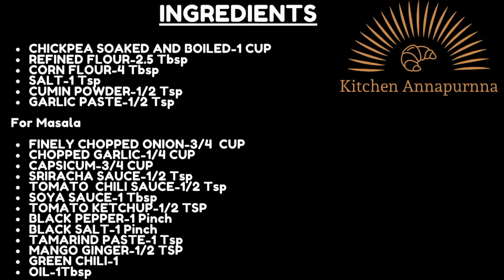Crispy Chili Chana(Chickpea)Recipe | Tamarind Chana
Crispy chili chana recipe. crunchy and delicious. Easy to make crispy chili chana.
Crispy chili chana recipe in hindi

INGREDIENTS

CHICKPEA INGREDIENTS

CHICKPEA SOAKED AND BOILED-1 CUP
REFINED FLOUR-2.5 Tbsp
CORN FLOUR-4 Tbsp
SALT-1 Tsp

 For Masala

FINELY CHOPPED ONION-3/4  CUP
CHOPPED GARLIC-1/4 CUP
CAPSICUM-3/4 CUP
SRIRACHA SAUCE-1/2 Tsp
TOMATO  CHILI SAUCE-1/2 Tsp
SOYA SAUCE-1 Tbsp
TOMATO KETCHUP-1/2 TSP
BLACK PEPPER-1 Pinch
BLACK SALT-1 Pinch
TAMARIND PASTE-1 Tsp
MANGO GINGER-1/2 TSP
GREEN CHILI-1
OIL-1Tbsp